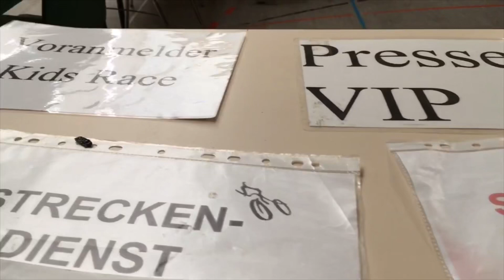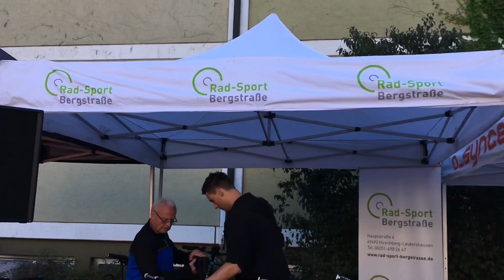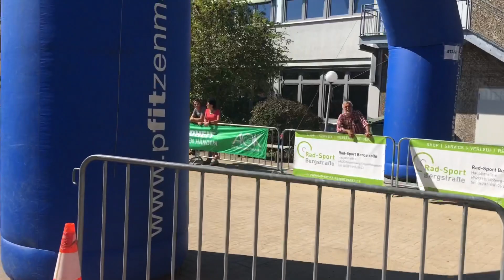Odenwald Bike Marathon 2018 Hirschberg Leutershausen 69493